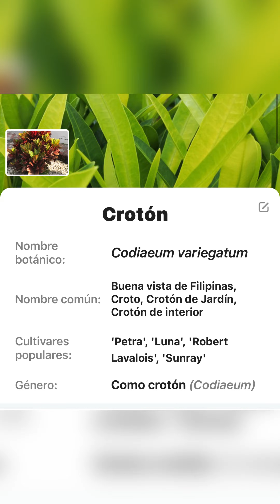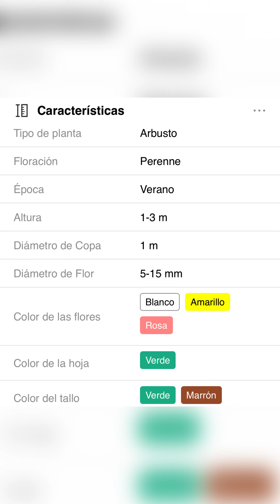Crotón - Codiaeum variegatum. La expedición botánica del siglo XXI.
Codiaeum variegatum, llamada buena vista de Filipinas1​ o crotón, es una especie de planta en el género Codiaeum, que es un miembro de la familia de las euforbiáceas. Es nativa del sur de la India, Sri Lanka, Indonesia, Malasia, y las islas occidentales del océano Pacífico, que crece en los bosques abiertos y matorrales.2​3​

Descripción
Se trata de un arbusto de hoja perenne que crece hasta 3 m de altura y tiene hojas grandes, gruesas, coriáceas , perennes y brillantes, dispuestas alternativamente, de 5-30 cm de largo y 0,5-8 cm de ancho. Las inflorescencias son racimos largos 8-30 cm de largo, con flores masculinas y femeninas en inflorescencias separadas; las flores masculinas son de color blanco con cinco pétalos y 20-30 estambres, las flores femeninas de color amarillento, sin pétalos. El fruto es una cápsula de 9 mm de diámetro, que contiene tres semillas de 6 mm. Los tallos contienen savia lechosa que sangra de tallos cortados.2​3​

Cultivo

Inflorescencia masculina en Hyderabad, India.
En los climas tropicales, hacen setos atractivos y especímenes de patio en macetas, valorados por su llamativo follaje. Sólo sobreviven al aire libre donde las temperaturas no suelen bajar de los 1 ° a 3 ° C en invierno;. Temperaturas más frías pueden causar la pérdida de las hojas3​ En climas más fríos, las plantas se cultivan en invernaderos o como plantas de interior. Los cultivos de jardín son generalmente más pequeñas que la planta silvestre, rara vez de más de 1,8 m de altura, y tienen una amplia diversidad de formas de hojas y colores. A veces se agrupan bajo el nombre Codiaeum variegatum var. pictum (Lodd.) Müll. Arg.,3​ aunque esto no son botánicamente distintas de la especie y generalmente se considera como un sinónimo de ella.2​

Hojas completamente amarillas en una muestra en Kolkata , India.
Hay varios cientos de variedades , seleccionadas y criadas por su follaje. Dependiendo del cultivar, las hojas pueden ser ovadas a lineales, enteras a profundamente lobuladas o plisadas, y abigarrado con el color verde, blanco, púrpura, naranja, amarillo, rojo o rosa. Los patrones de color pueden seguir las venas, los márgenes o estar en manchas en la hoja. Cultivares más populares son 'Spirale' , que tiene hojas de color rojo y verde en espirales torcidos; ' Andreanum', que tiene hojas amarillas ampliamente ovales con vetas de oro; 'Majesticum' que tiene sucursales pendulares, con hojas lineares de hasta 25 cm de largo con las venas de nervadura amarilla de maduración a rojo;. y 'Aureo-maculatum ", que tiene hojas manchadas de amarillo

Precauciones
Al igual que con muchas de las Euphorbiaceae, la savia es tóxica y puede causar eccemas en la piel en algunas personas. También es tóxica si se ingiere, aunque en pequeñas cantidades, se ha utilizado en la medicina herbal para tratar úlceras gástricasCodiaeum variegatum, llamada buena vista de Filipinas1​ o crotón, es una especie de planta en el género Codiaeum, que es un miembro de la familia de las euforbiáceas. Es nativa del sur de la India, Sri Lanka, Indonesia, Malasia, y las islas occidentales del océano Pacífico, que crece en los bosques abiertos y matorrales.